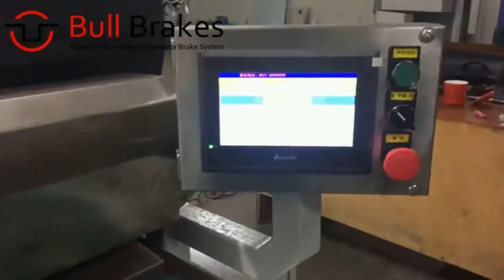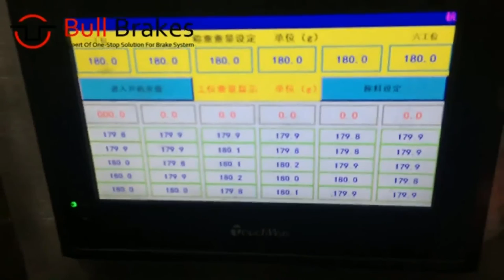Brake Pads Friction Materials Weighting Machine Bull Industry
1. Max. 36 cups of raw materials for car brake pads.
2. Min. tolerance of 0.1 g.
3. You can set up the tolerance value from 0.1g-0.5g.
4. Self warning system if exceed the value.